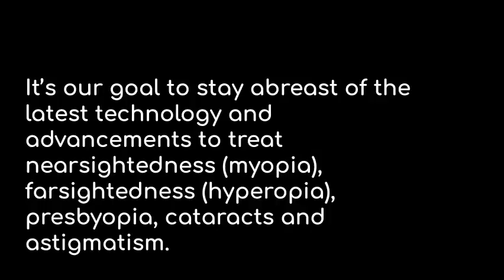Welcome To The Yaldo Eye Center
The Yaldo Eye Center is Michigan's leader in eye care. From the most state of the art lasik technology to cataracts and glaucoma, the Yaldo Eye Center does it all. Dr. Yaldo began the practice in 1993 and now features 2 locations in Farmington Hills and Garden City.